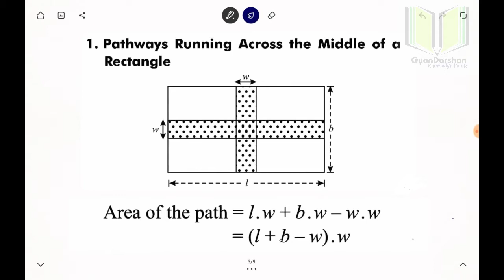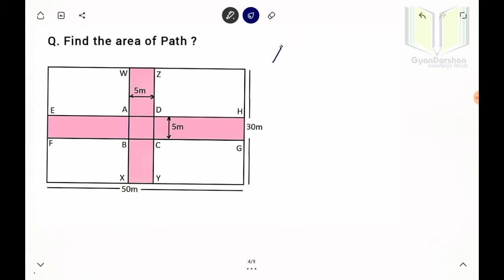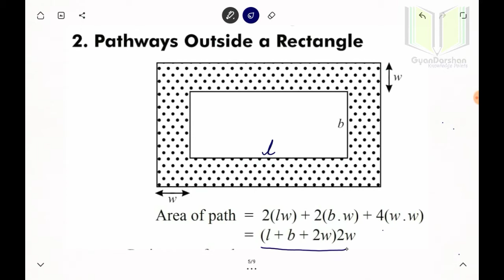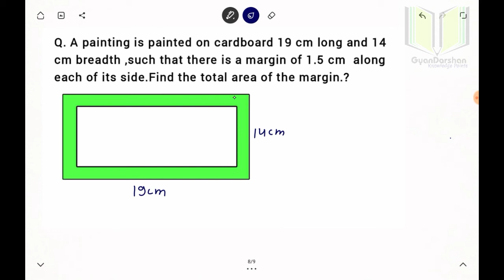Area of path inside and outside of rectangular garden | area of Cross road in middle of rectangle